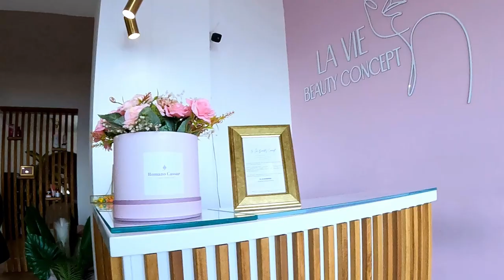SLIEMA, MALTA | CHILL DAY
Welcome to my latest video! Today, we're exploring the beautiful town of Sliema in Malta and taking a much-needed chill day. But before we dive into relaxation, I want to share with you one of my favorite spots to get my nails done in Sliema. Trust me, you won't want to miss it!

From the gorgeous waterfront views to the charming streets lined with shops and cafes, Sliema has something for everyone. And after our relaxing mani-pedi, we're ready to soak it all in. Join me as we wander the town, take in the sights, and unwind in this stunning location.